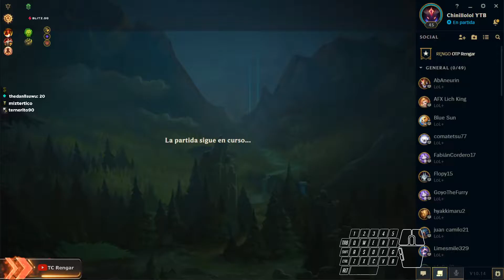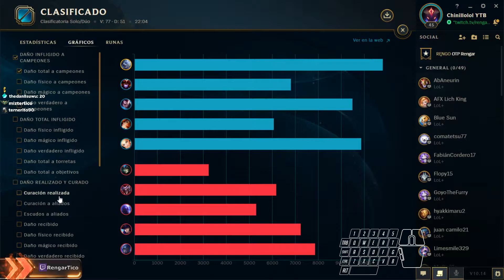NO MOLESTEN AL OSO! DEJARME EN PAZ!!! VOLIBEAR TOP GAMEPLAY EN ESPAÑOL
Volibear vs Shen un Match bastante facil!

Espero y disfruten del video! Los Ticos tambien jugamos al LoL!

Mi PC:
Procesador: Ryzen 5 2400G
Tarjeta Grafica: GTX1070Ti MSI 8GB
Memoria RAM: G.SKILL TRIDENT Z RGB 8 GB DDR4 3000
Tarjeta Madre:GIGABYTE AB350 Gaming 3
Almacenamiento: (SSD) TEAMGROUP L5 LITE 3D 480 GB + Disco Duro 1 Tera
Fuente de Poder: Corsair 650 Watt CX650M
Case: AZZA PHOTIOS 250
Monitor: ASUS VP247H-P
Teclado: REDRAGON K552 KUMARA RED RGB
Microfono: AUDIO-TECHNICA AT2020 USB+
Headset: Corsair Void PRO 7.1 Negro

Tampoco olvides dejar tu like y tu comentario que esas pequeñas cosas me motivan a continuar ;)
Saludos desde Costa Rica!